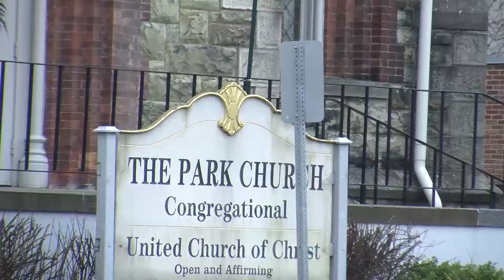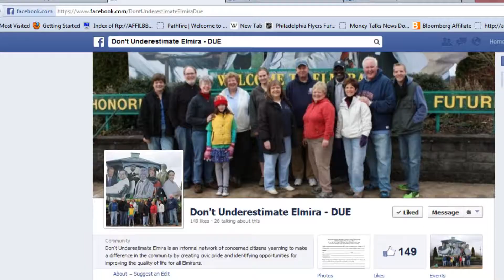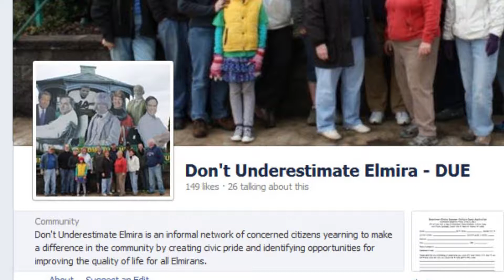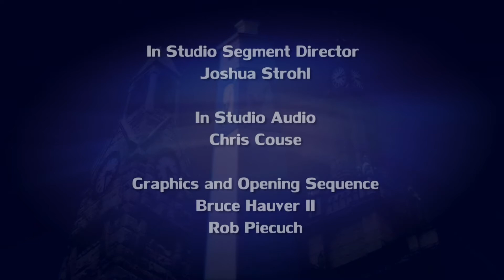Twin Tiers Sunday: Don't Understimate Elmira - Original Airdate, August 4, 2013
WENY'S Renata Stiehl talks with people behind a new effort in the city of Elmira, that aims to bolster community confidence and support, and move forward with a new vision for the city, while celebrating its rich history.